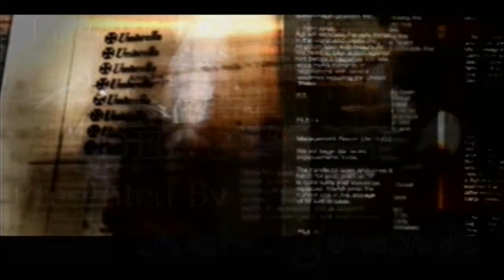Resident Evil Dead Aim Intro